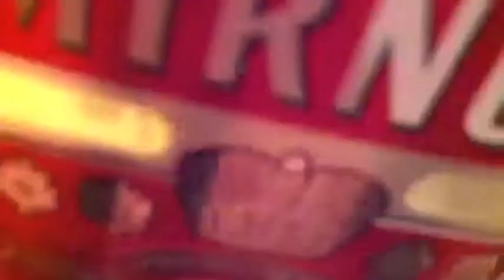iPhone Fandango: Episode MXLIII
My most beautiful masterpiece to date 9-17-13 -Big Al Lil Chini